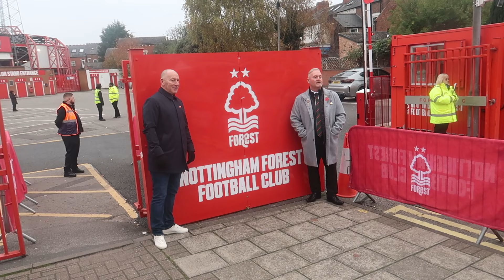Newcastle Dominates Nottingham Forest! Check Out Our Match Day Vlog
Welcome to DoreOntour

My name is Ben Dore who travels & follows Nottingham Forest home & away & even travels abroad to see Nottingham forest

I do podcast like preview/review and talk to my mates plus other forest fans

ENJOY 2024/25